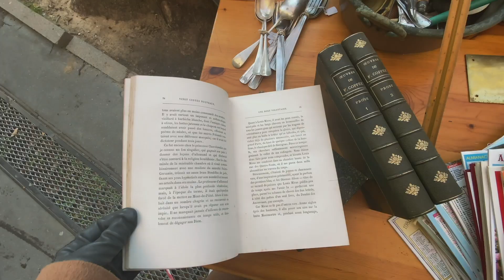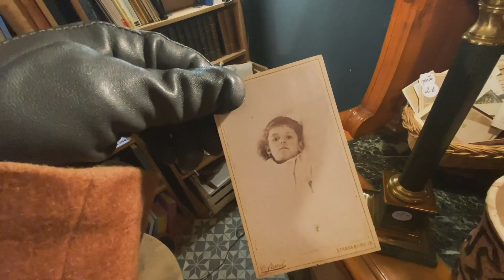Карантинные будни в Париже: как устроена блошиная распродажа, рецепт морских гребешков/VLOG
Всем привет 🙋🏼‍♀️

Давно хотела вам показать день из жизни на карантине , хотя его сняли через два дня после записи влога , поэтому уже могли позволить себе ходить по гостям )

В этом видео мы с вами сходим и на рынок , и в антикварную лавку , и сходим в гости и примем гостя , распаковка , танцы , кот, и вишенка на торте : рецепт и готовка ужина )

Я с удовольствием для вас записывала этот влог , и я надеюсь, что он принесёт вам удовольствие и теплоту 😺

Целую 😽

Ваша Юля